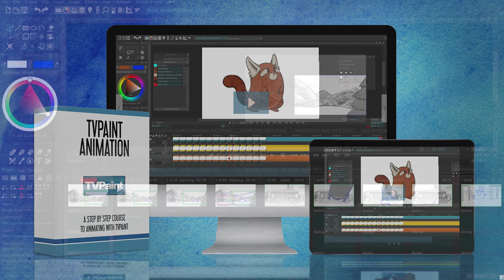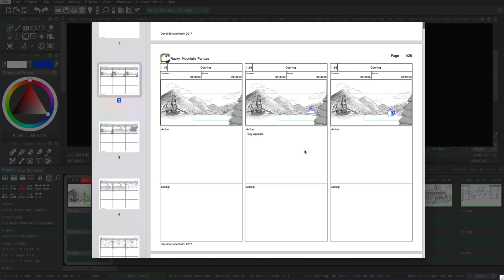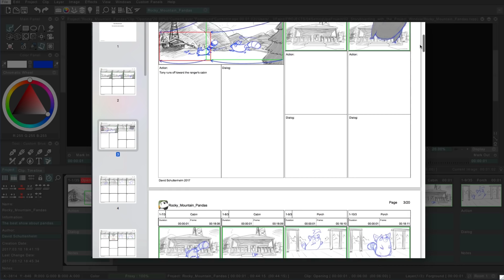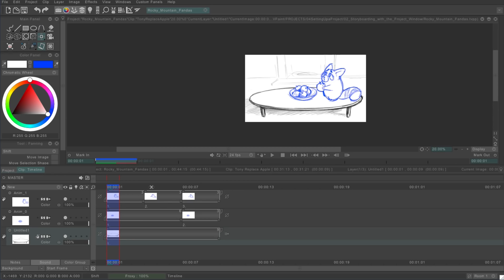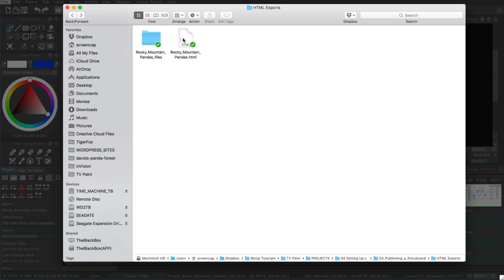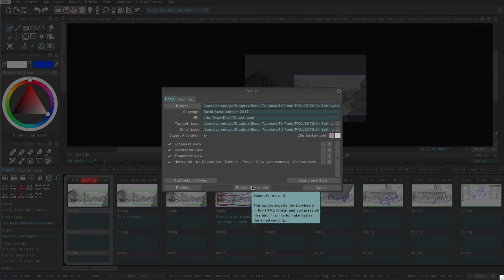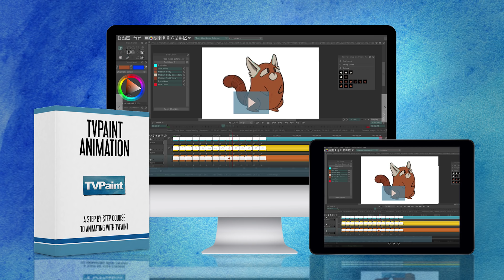Starting an animated project with TVPaint: Publishing your storyboard (2/3)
In this 3-part video series we'll learn how to set up an animation project in TVPaint, from storyboarding your animation and exporting it, to creating a finished animatic.

These 3 lessons are taken from our TVPaint Animation course, which includes many more detailed lessons, including a lot of frame-by-frame animation tutorials, camera movement, 2D visual effects and more.

The Key Frame brings you the latest news from the animation and VFX industry.